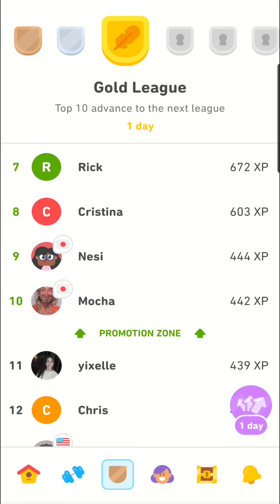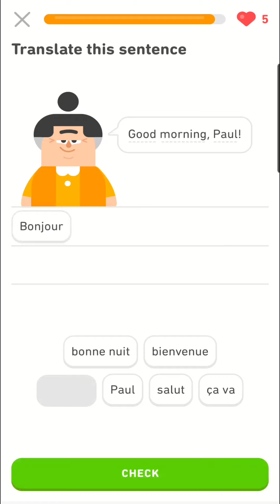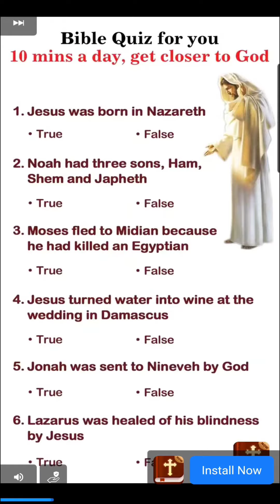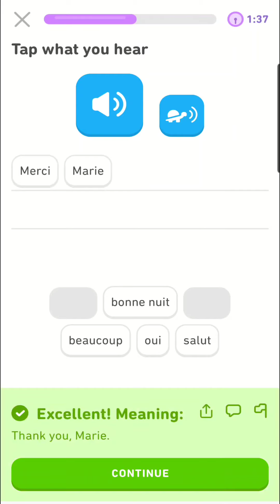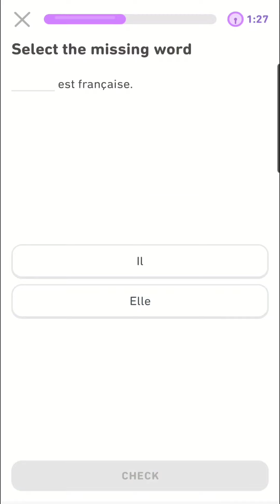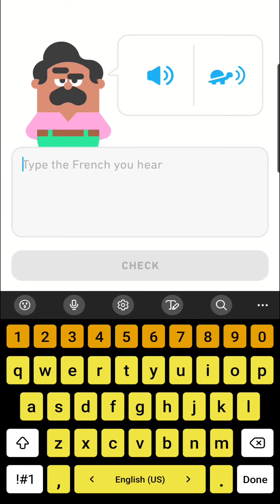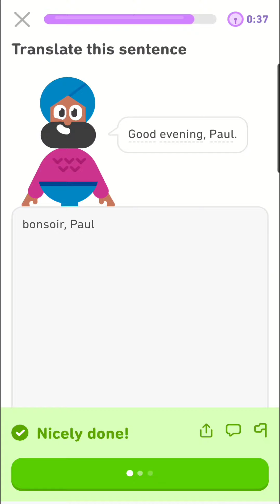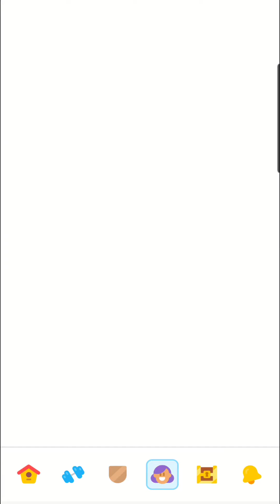Duolingo French Unit 2 Lesson 16 + We Complete The Entire Ramp Up Challenge!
Title:

Duolingo: language lessons

Publisher:

Duolingo

100,000,000

14,000,000 4.5 Avg.